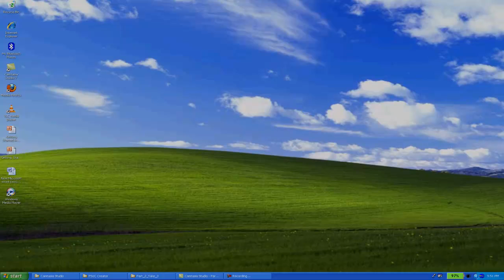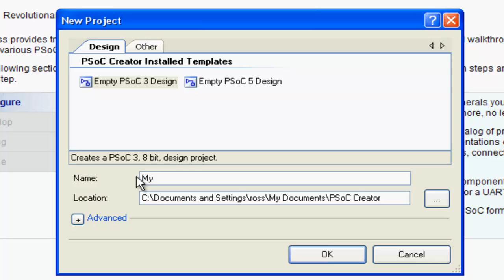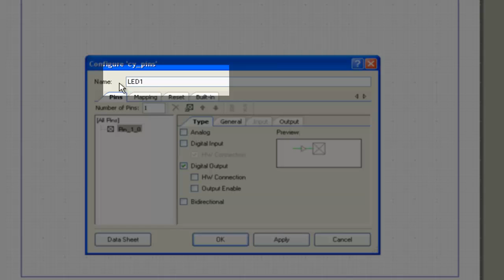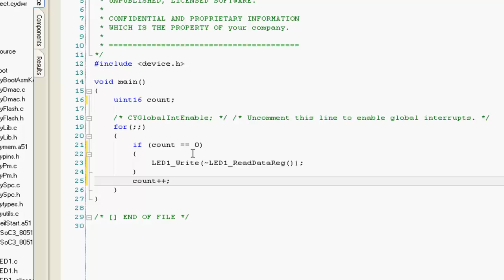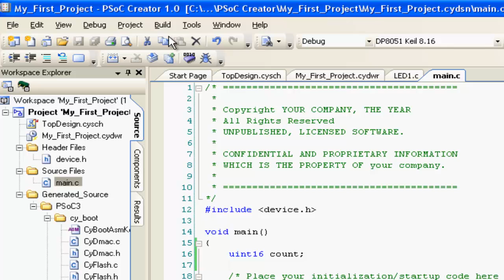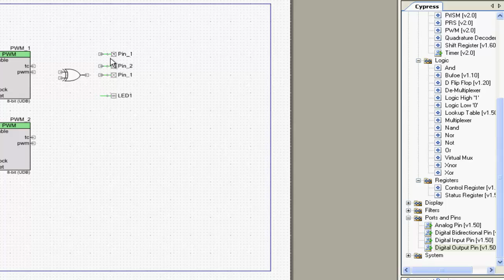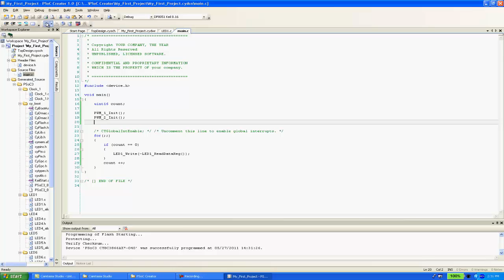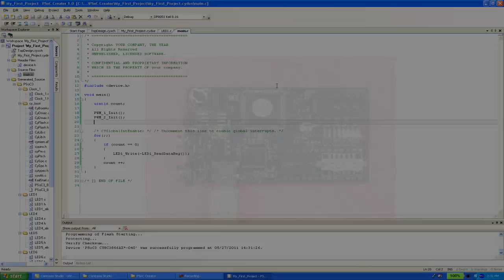Getting Started with PSoC3 (Part 2)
This video demonstrates creating a blinky LED project in PSoC Creator in association with AN54181.